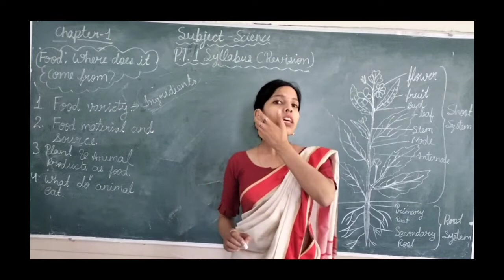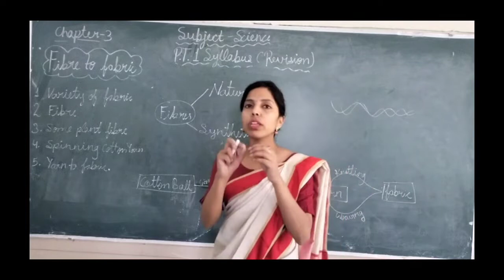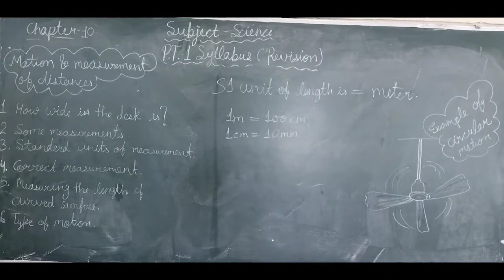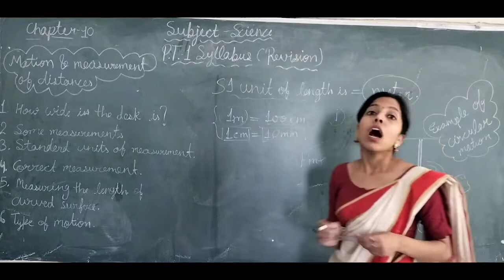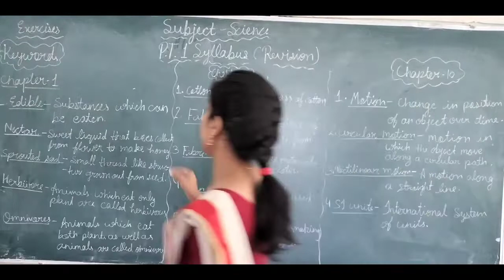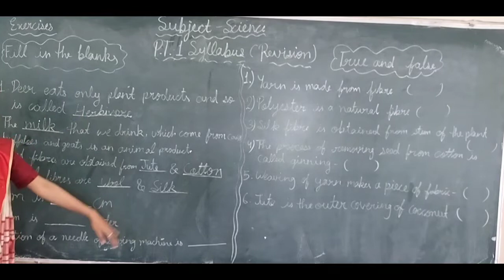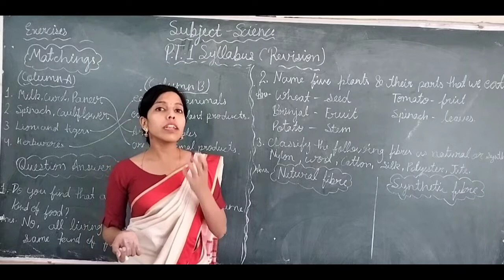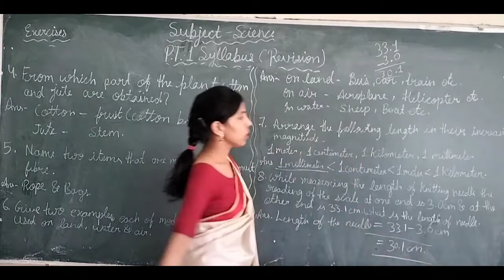Science Revision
Creating and Modifying Workbooks in Excel